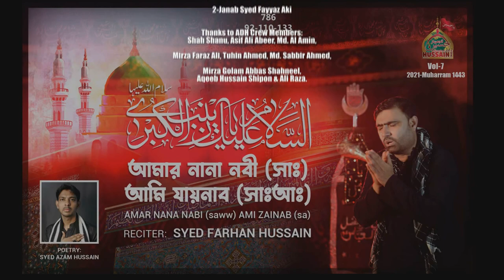AmarNanaNabi(saww)AmiZainab(sa)|আমারনানা নবী(সাঃ)আমি যায়নাব সাঃআঃ|SYEDFARHANHUSSAIN|2021|VOL7|786ADH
🎼Noha: Amar Nana Nabi(saww) Ami Zainab(sa) | আমার নানা নবী (সাঃ) আমি যায়নাব (সাঃআঃ)
ALBUM: Vol-7 - 2021 - Muharram 2021 - Fatema Zehra (sa) Kay Bachcho Par Bahawo Aasu -
🎙Reciter/Nohakhwan: SYED FARHAN HUSSAIN
✍🏼 Poet: JANAB SYED AZAM HUSSAIN SB. (Bangladesh)

🎼Composition & Arranged by:

 JANAB AQIF HUSSAIN
 JANAB AHSAN HUSSAIN
 JANAB SYED AZAM HUSSAIN
 JANAB SYED FARHAN HUSSAIN
 JANAB SHAKER REZA (Bangladesh)

👉🏽 Sarparast:

 NOHA KHUWAN JANAB "PARVEZ REZA" (Bangladesh)
 JANAB SYED MOHAMMAD HASAN RIZVI KAMRAN (Pakistan)
 JANAB "SHAHANSHAH HUSSAIN MANZAR" (India)

🎧 Audio Mixed & Mastered: Amafhha Production & AHS Production

🎥 Director:

 JANAB SYED HAIDAR ABBAS (Pakistan)

🎥 Video Production:
 Janab Syed Shahewar Hussain & Team

🎥Video Editing & Mastering:
 Janab Mirza Hasnain Jamil [FX Vision]

📷 D.O.P: Janab Emran F Rahman & Janab Syed Shahewar Hussain

🎤 Backing Vocals: Janab Syed Haidar Abbas & Brothers (Pakistan)

🎨 Cover Design: Janab Ekhteyar Hossain John (Bangladesh)

⌨️ English Subtitles: Janab Mirza Golam Abbas Shahneel

🌍 Official Media Partner's:
 Anjuman E Dar E Hussain
 Dhaka Azadari Facebook Page
 Amafhha Production
 Syed Shahewar Hussain

Organized By: Anjuman E Dar E Hussain(as),Bangladesh

Presented By:

 JANAB SYED BASHIR ALI (Admin,Dhaka Azadari)
 JANAB SYED FAYYAZ ALI
 JANAB MIRZA LIAQAT ALI
 JANAB SYED ABED HOSSAIN
 JANAB SYED JAWAD HOSSAIN

Special Thank's For Cooperation:

 JANAB KAZI SHAHED REZA POLASH (Intesarul Mehedi(atfs) Imambarghah, Ghatar Char, Basila, Bangladesh)
 JANAB SYED AMER HOSSAIN
 JANAB SYED AZHAR ALI

Special Thank's to ADH Production Crew Member's:

 JANAB SHAH SHANU
 JANAB ASIF ALI ABEER
 JANAB MD.AL AMIN
 JANAB MIRZA FARAZ ALI
 JANAB MD.TUHIN AHMED
 JANAB AQEEB HUSSAIN SHIPON
 JANAB MIRZA ALI REZA
 JANAB MIRZA GOLAM ABBAS SHAHNEEL
 JANAB MD.SABBIR AHMED

💽 Label: ADH Production

🗓 Muharram 2021 / 1443  Album Title: Fatema Zehra(sa) Kay Bachcho Par Bahawo Aasu

Video Footages: Imam Hussain as Holy Shrine, FX Vision, ADH Production.

🔔 Stay updated!

Lyrics: Uploading Soon...